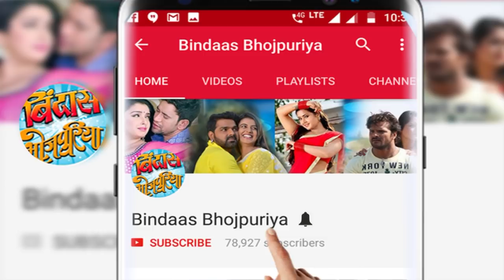खलनायक अवधेश मिश्रा को हुआ इस हीरोइन से प्यार , मीडिया के सामने कही ये बात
Bhojouri film villain Awadhesh Mishra  confirms his love affair with an actress. Check the video to know more.